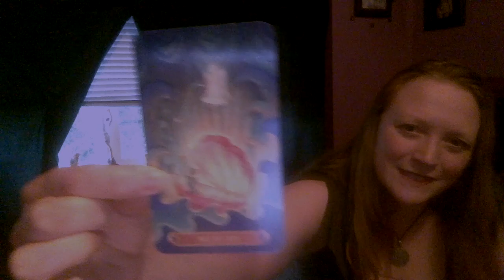Meditation for Brigid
Imbolc 2022

A meditation to meet Brigid with the Green Mantle and a tarot card to seal the session.

The meditation that inspired this video was introduced to me by Jenna Matlin

The original meditation I riff off of is from Meditation from Brigid: History, Mystery, and Magick of the Celtic Goddess by Courtney Weber, 2015.

Deck shown is Cirque du Tarot by Leeza Robertson, illustrated by Josh Tufts.

If you just want to know the Card of the Week, skip to 17:14.

Kate Mura is  a theatre artist, tarotist, and over twenty year witch.

I know creating other worlds is possible because it has been my craft for over 30 years. My quest in life & art to inspire & create a b.e.s.t. world.
Beautiful.
Equitable and Ethical.
Sustainable.
Timely.

Through tragedy and pain, then out the other side better than before.